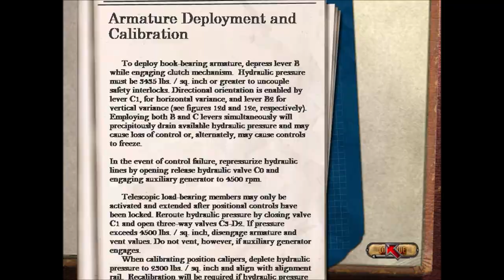Crimson Skies (Hardest) - Mission 4: The Sinister Sub